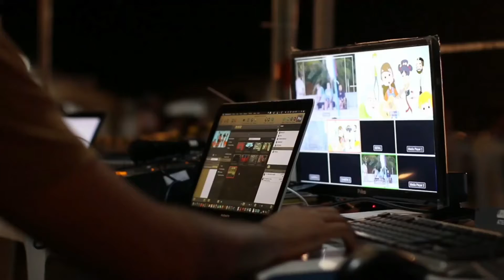सरपंच l ग्रामसेवकांनी l गाव कोरोनामुक्तसाठी नियमांची अंमलबजावणी करावी l उपसभापती डॉ.नीलम गोऱ्हे l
शासन स्तरावरील योजना आणि नियमांची अंमलबजावणी करावी
-उपसभापतीडॉ.नीलमगोऱ्हे

पुणे, दि. 2 : कोरोनामुक्तगाव करण्यासाठी सरपंच, ग्रामसेवक, ग्रामपंचायतसदस्य यांनी शासनाने कोरोनामुक्तीसाठी जे नियम आणि योजना आखल्या आहेत, त्याची अंमलबजावणी केली तर गांव कोरोनामुक्त होऊन तुम्ही लोकं खरे कोरोनामुक्तीचेदूत व्हाल, असे प्रतिपादन विधानपरिषदेच्याउपसभापतीडॉ.नीलमगो-हे यांनी केले.
येथील जिल्हापरिषदेच्या सभागृहात पुणेग्रामीण कोरोनाआढावा घेण्यासाठी व कोरोनामुक्तगावांच्या सरपंचांशीसंवाद साधण्यासाठी बैठक आयोजित करण्यात आली होती. त्यावेळी त्या बोलत होत्या. यावेळी जिल्हा परिषदेच्या अध्यक्षा निर्मला पानसरे, उपाध्यक्ष रणजित शिवतारे, जिल्हा परिषदेचे मुख्य कार्यकारी अधिकारी आयुष प्रसाद, पंचायत समित्यांचे सभापती, गटविकास अधिकारी, ग्रामसेवक, सरपंच उपस्थित होते.
उपसभापती डॉ. गोऱ्हे पुढे म्हणाल्या, शासनाच्या योजना राबवितांना गावक-यांना सहभागी करुन घेतले. तीच यशस्वी होण्याची पायरी आहे. तिस-या लाटेच्या अनुषंगाने महत्वां चे कारण असेल तरच बाहेर पडावे, अशी सवय लावून घेतली पाहिजे. मास्क लावणे, वारंवार हात धुणे, वेळोवेळी मास्क व्यवस्थित धूवून वापरले पाहिजे. जेव्हा गावेच्या गावे बाधित होऊ लागतात तेव्हा गावपातळीवर गृह विलगीकरणाच्या व्यवस्था फसतात. त्यामुळे दुस-या लाटेमध्ये गृहविलगीकरण कमी करा असा निर्णय घेण्यात आला, असे सांगून त्या पुढे म्हणाल्या त्यासाठी कोविड केअर सेंटर सुरु केले. परंतु लोक कोविडसेंटरमध्ये जायला घाबरत होते. परंतु गावपातळीवर सरपंच, ग्रामसेवकांनी लोकांचा विश्वास जिंकलात. सकारात्मक माहिती लोकांपर्यंत पोहोचवली. कोविडमुक्ततेचे निकष शासनाने जाहीर केलेले आहेत. जिल्हापरिषदेने याबाबतीत चांगले काम केले आहे.
त्या पुढे म्हणाल्या, शासनाने जाहीर केलेल्या योजना राबविण्यासाठी ते घटकच दुर्बल आहेत. त्यांच्यापर्यंत या योजना पोहोचल्या पाहिजेत. असंघटीतकामगार म्हणजे बांधकामकामगार तसेच घरेलू कामगार यांच्यासाठी शासनाने कोरोनाकाळात अर्थसहाय जाहीर केले आहे. परंतु कामगारांची नोंदणी नसल्याने ही मदत संबंधितांपर्यंत पोहोचत नाही. ग्रामपंचायतींच्या माध्यमातून सर्व बांधकाम कामगारांनी कामगार उपायुक्त कार्यालयाच्या या वेबसाईटवर नोंदणी करण्याचे आवाहन त्यांनी केले.
यावेळी डॉ. गोऱ्हे यांनी ग्रामपंचायतीच्या माध्यमातून कोरोनाच्या अनुषंगाने राबविण्यात येणा-या उपाययोजना, गावांत कोरोना रुग्ण सापडल्यावर केलेली कार्यवाही, मास्क आणि सोशल डिसटन्सबाबत दंडात्मक कारवाई करताना केलेले नियोजन, सुपरस्प्रेडरसर्वेक्षणाबाबत ग्रामपंचायतीने केलेले नियोजन, लसीकरणासाठी गावातील लोकांना कसे प्रोत्साहित केले, लससाठा कमी असल्याने याबाबतचे नियोजन, कोरोनामुळे मृत्यू झालेल्या कुटूंबाला कशा पध्दतीने सहकार्य केले याबाबत सरपंच, ग्रामसेवक, गटविकास अधिकारी यांच्याशी संवाद साधला.

Governmentlevelplans and rules should be implemented
-DeputySpeakerDr.NeelamGorhe.

Pune, dt. 2: If Sarpanch, GramSevak, GramPanchayat members implement the rules and plans made by the government for coronafree to make the villagecoronafree, then the village will be coronafree and you people will be the true messengers of coronafree, said the DeputySpeakeroftheLegislativeCouncil. Performed by NeelmGorhe.
A meeting was held at the ZillaParishad hall here to review the Punerural corona and interact with the sarpanches of the corona-freevillages. She was talking at the time. ZillaParishad President Nirmala Pansare, Vice President Ranjit Shivtare, Zilla Parishad Chief Executive Officer Ayush Prasad, Panchayat Samiti Chairperson, Group Development Officer, Gram Sevak, Sarpanch were present on the occasion.
Deputy Chairman Dr. Gorhe further said that the villagers were involved in the